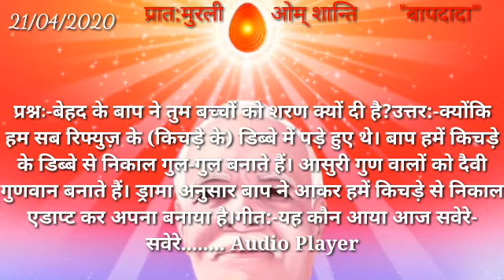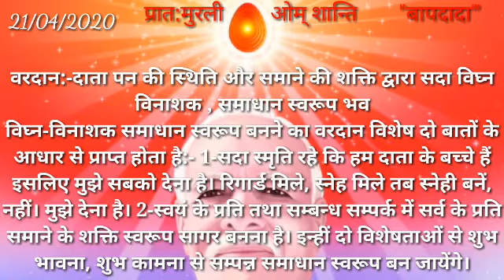21/04/2020 Murli point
स्लोगन:-सत्य को अपना साथी बनाओ तो आपकी नइया (नांव) कभी डूब नहीं सकती।